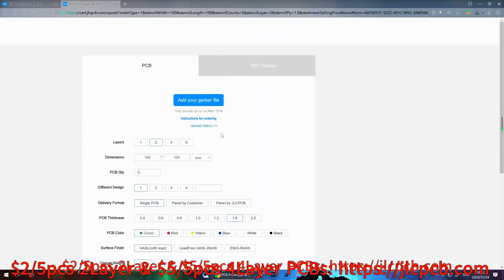How to Make a Mini Fruit Juicer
（Materials required）

Cup
90mm Tube End Cap
Drill Chuck 2mm
380 Motor